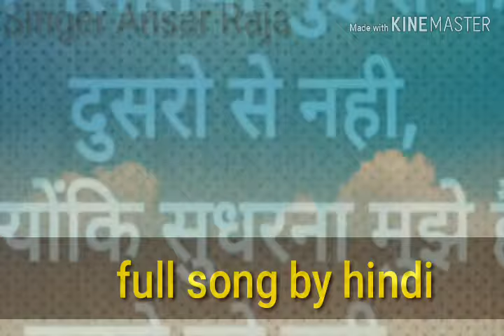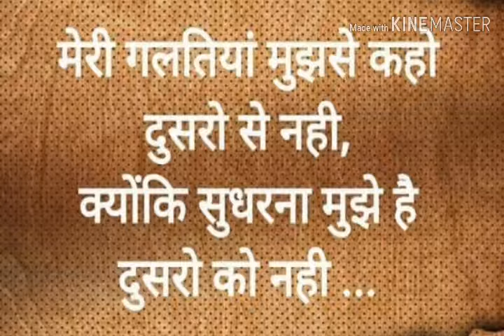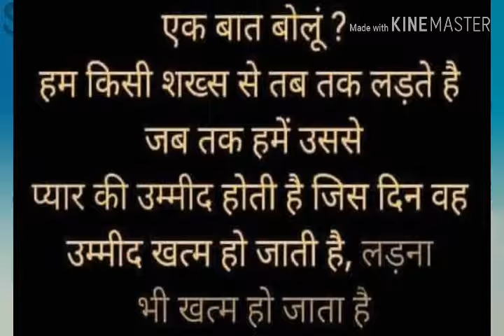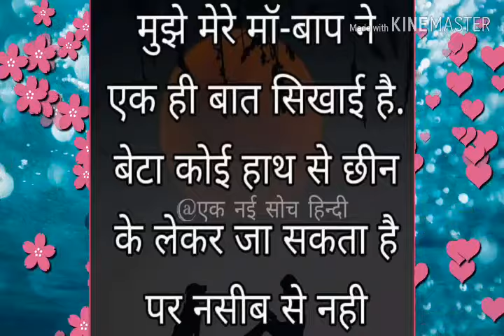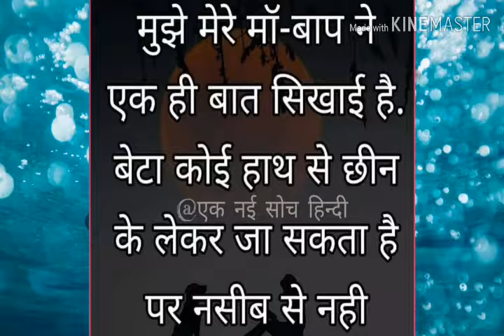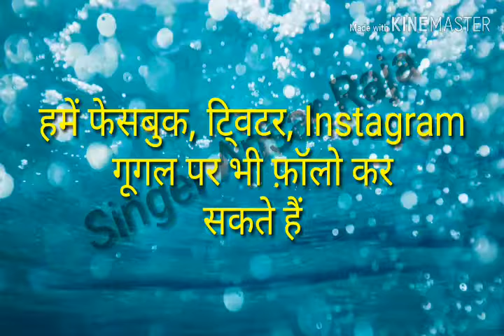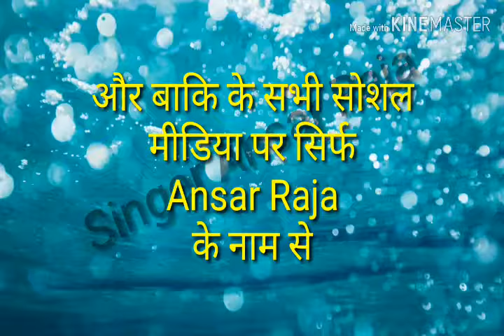Ganga jamuna sarswati pyar ka paigam hai Full song hindi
Aapke liye Best Offer-
ये ऊपर वाला लिंक मेरे चैनल का है जिसका नाम- Raja Sahab Blogs है। इसका वीडियो और रील देखिए बहुत ही मजेदार और मसालेदार है।
आप अपने दोस्तो रिश्तेदारों से के पास ये पोस्ट शेयर कीजिए।
तो प्लीज चैनल को सपोर्ट करें।
Follow Instagram I'd- ansarraja02

This above link is of my channel whose name is Raja Sahab Blogs. Watch its video and reel, it is very funny and spicy.
Share this post with your friends and relatives. If you increase even 100 subscriptions, a good gift will be delivered to your address.

जरुरी सुचना-:
हमने गरीब कल्याण सर्विस के लिए एक योजना तैयार कर रखा है जिस पर हमारी टीम खूब मेहनत से काम कर रही है। इसमें अपने भारत के किसी भी असहाय या दलित वर्ग के लोगों के कल्याण के लिए हर वक्त मुफ्त सेवा उपलब्ध है अगर आप अपने तरफ से कुछ योगदान देना चाहते हैं तो नीचे दिए गए बैंक डिटेल्स या UPI ID पर जितना हो सके अपना योगदान जरूर दें। प्लीज डोनेशन में हमारी मदद करें। आपके एक सहयोग से हम न जाने कितनो भूखे पेट को भर सकते हैं।

HDFC Bank
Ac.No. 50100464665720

Important notice-:
We have prepared a scheme for Garib Kalyan Fund on which our team is working.
In this, free service is available all the time for the welfare of any helpless or downtrodden people of your India, if you want to contribute something on your behalf, then do your contribution as much as possible on the bank details given below.
HDFC Bank
Ac.No.
IFSC code.
HDFC0001892

Editor. Ansar Raja

YouTube. Raja music production